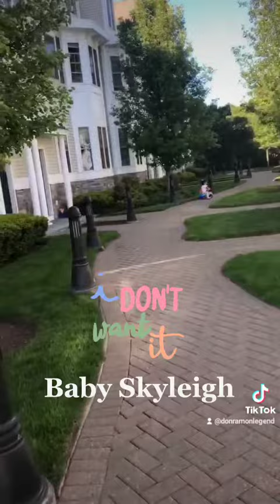Baby Skyleigh I Don't want It